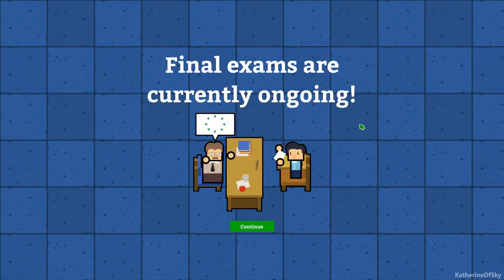Academia: School Simulator Ep 5: REPORT CARD! - First Look - Let's Play, Gameplay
In Academia: School Simulator, I'm determined to build a better school than I went to in real life!  Let's build classrooms, hire teachers, manage the budget, and try to provide our students with the best experience possible!  From the artist from Prison Architect, and the developers of Political Animals: Squeaky Wheel!

A huge thank you to Squeaky Wheel for providing me with a game key!

About Academia: School Simulator:

From the artist of Prison Architect and the studio that brought you Political Animals comes Academia : School Simulator, a simulation game that lets you design, construct, and manage the high school of your dreams! Watch your students as they get bullied, find love, flunk exams, and basically just try to get through the roller-coaster ride that is high school. Will you offer the best teachers and facilities or cheap out and build giant classrooms with a 1:100 student to teacher ratio? It's all up to you!

- Complex Students : Student motivation is driven by various needs, including hygiene, hunger, and discipline, and they'll become even more complex as time goes on.

- Varied Faculty : Teachers are complex as well, with different skillsets, teaching styles and motivations.

- Numerous Facilities : Build Canteens, Clinics, Computer Labs and much , much more.

- Micromanage your finances : Do the teachers get instant or brewed coffee? Do the kids eat healthy diets or cheap microwave lunches?

- Customize Your School : Customize your school seal and motto to make a school that is uniquely yours!

- Two modes : Normal mode requires you to balance your budget and provide the best education that you can with your money, while sandbox lets you go utopian with unlimited money!